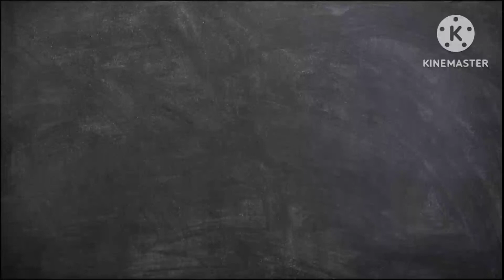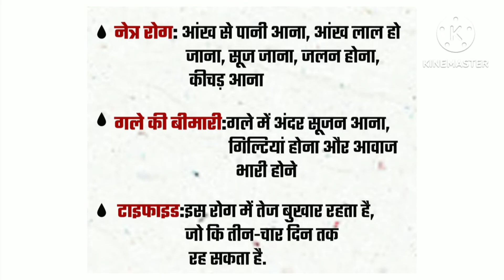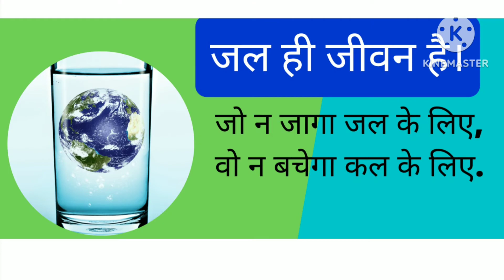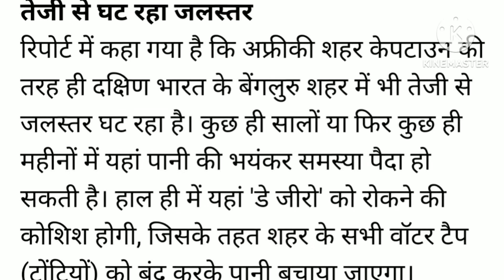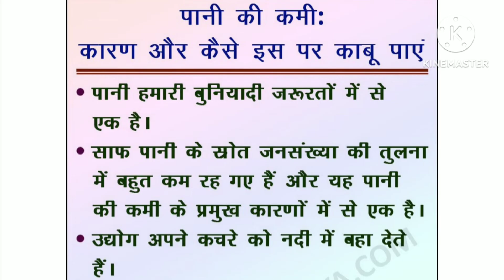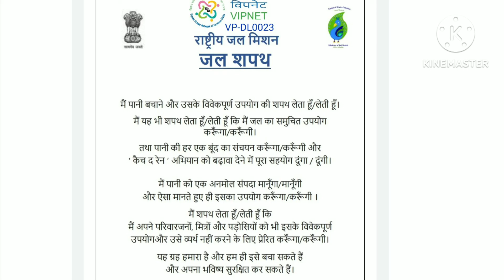EVS, Class 4, Ch 18 पानी - कहीं ज़्यादा कहीं कम Too much water too little water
Created by Amit Sharma